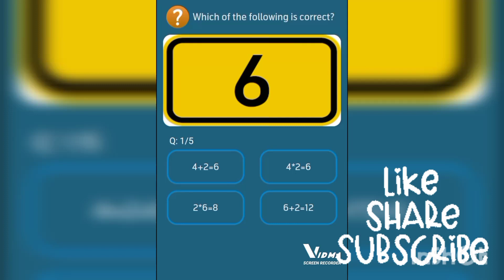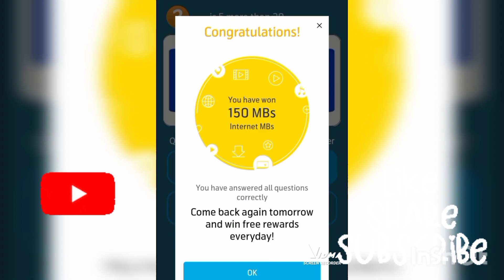10 Nov.2022 | Telenor questions today | Telenor answers today | Telenor internet | ٹیلی نار انٹرنیٹ